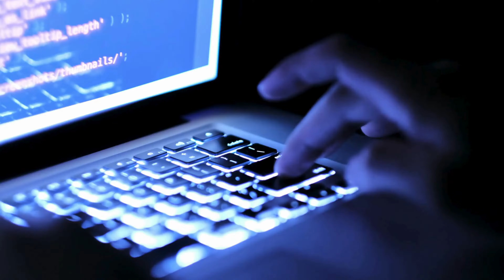Interesting Random Facts